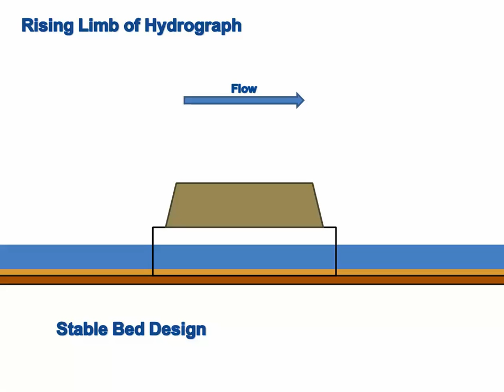Sediment Transport Conditions near Culverts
Theoretical model of sediment movement near a culvert. The backwater upstream of the culvert causes sediment to fall out due to lower velocities.